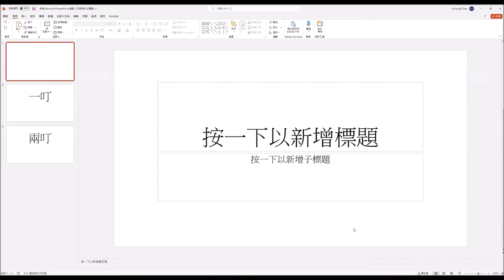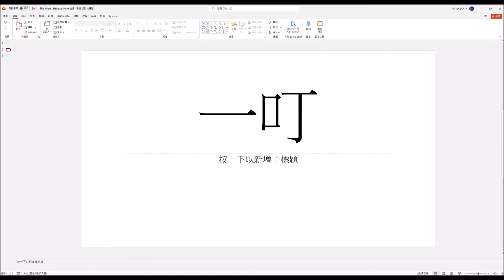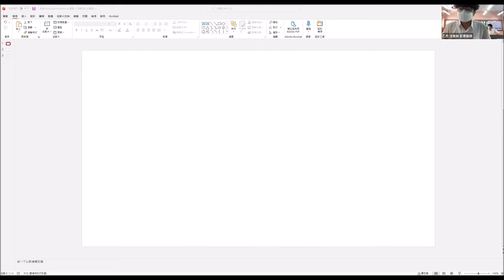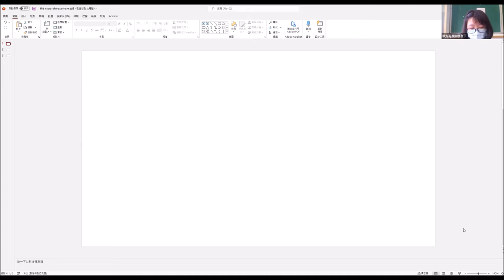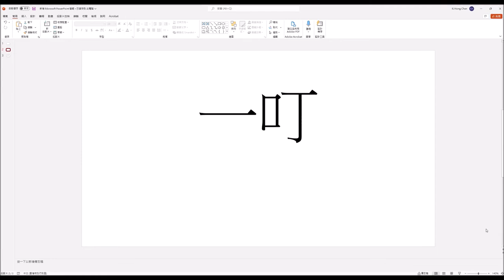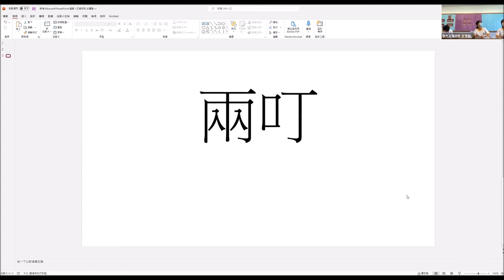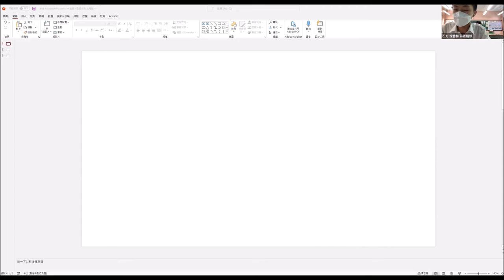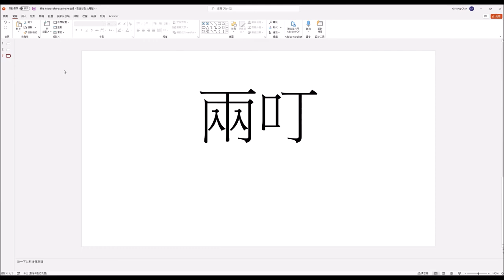20220813＿甲組Ｂ賽區_第６輪＿「道家思想比儒家思想（甲）／儒家思想比道家思想（乙）更適合現今香港青少年處事應世」_可風中學（嗇色園主辦）（甲方） vs 佛教沈香林紀念中學（乙方）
【賽果：3:0】可風中學（嗇色園主辦） 勝出
【最佳辯論員：乙二】佛教沈香林紀念中學顏俊傑同學

這是一條難度非常高的辯題。一方面考驗辯員中華文化的修養，另一方面，更要求他們思考、直視自己作為青少年面對的時代、處境與人生。更艱難是推論，要把兩者結合得自圓其說之餘，還是豐滿貼地，然後！對，還有然後要比較，因為是甲乙題，站在儒家的一方不能只純粹反道了事，雙辯題要求兩隊都必須做好自身立論，然後互為比較。然儒道並不必然對立，亦有互補甚至共通之處，辯員如何處理是好？

這麼高深的一條辯題，卻主宰著正白熱化的聯賽排行走勢。因為這場戰果，榜首洗牌了、升降班隨時逆轉了、同一場賽事兩位潛在MVP對決，甚至要到計算細分排名的地步，才能決出高下。以上所有情況，都是這輪比賽必看的理由。

三十二間參賽學校為：
協恩中學
德蘭中學
華英中學
拔萃男書院
拔萃女書院
聖馬可中學

播道書院
嘉諾撒書院